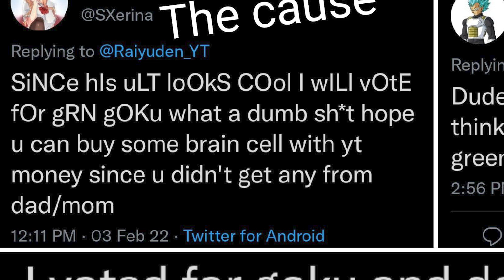WILL THIS GOKU WIN THE ZENKAI WAR???? (Dragon Ball Legends)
Content lead @ 59 GAMING!!

Also huge shoutout to YфuGotMe for not only the overlay but the outro as well!!!